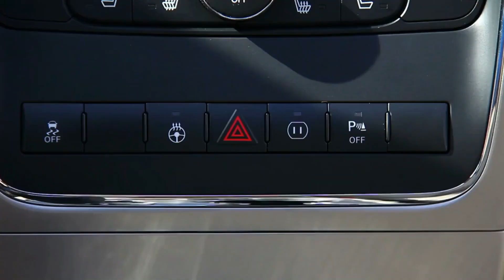🚨 Los Warning 🚘 Luces de Emergencia que Salvan Vidas en la Carretera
🚗 Descubre la importancia de los warning del coche, su funcionamiento y en qué situaciones utilizarlos para garantizar la seguridad vial. Aprende a usarlos correctamente con nuestro blog especializado.

🌐 DESCUBRE TODAS LA INFORMACIÓN SOBRE EL WARNING  🌐 Si quieres descubrir qué son los warning, mira este enlace 👇

—📌 ÍNDICE 📌—
00:00 Introducción
00:04 Uso de las luces de emergencia
00:20 Situaciones para activar los warning
00:51 Contextos específicos para el uso de los warning

✔️¿Qué son los warning?
Las luces de emergencia, también conocidas como Warning, son un sistema de señalización que se activa para advertir a otros conductores sobre una situación peligrosa o un vehículo detenido en la carretera. Su objetivo principal es aumentar la seguridad al hacer que el vehículo sea más visible para los demás, especialmente en circunstancias donde la visibilidad es crítica.

✔️¿Cómo funcionan los warning?
El sistema de luces de emergencia o warning se compone de las luces intermitentes de los indicadores de dirección que se activan simultáneamente. A continuación, se describen sus características clave:

Parpadeo sincronizado: Las luces intermitentes parpadean a un ritmo constante en ambos lados del vehículo.
Visibilidad 360 grados: Diseñadas para ser vistas desde cualquier ángulo, tanto de día como de noche.
Aumento de atención: Su diseño capta la atención de otros conductores de manera efectiva, alertándolos sobre posibles peligros.

✔️ Situaciones en las que se deben utilizar los warning
Los warning no están destinados para un uso continuo, sino para situaciones específicas donde la seguridad del conductor y de otros está en riesgo. Veamos algunos casos en los que su activación es crucial:

1. Averías o emergencias
Cuando el coche sufre una avería mecánica o el conductor necesita hacer una parada de emergencia por problemas de salud, los warning deben activarse inmediatamente. Esto advierte a otros conductores sobre la situación, ayudándoles a tomar precauciones adicionales y a evitar accidentes.

2. Condiciones de visibilidad reducida
En situaciones donde la visibilidad está comprometida, como en niebla densa, lluvias intensas o nevadas, las luces de emergencia o warning mejoran la visibilidad del vehículo. Esto es particularmente importante en carreteras con tráfico intenso, donde un vehículo con visibilidad reducida puede causar accidentes graves.

3. Accidentes de tráfico
En caso de un accidente, especialmente en autopistas o autovías, activar los warning  es vital para alertar a otros conductores. Esto ayuda a prevenir colisiones adicionales y facilita el trabajo de los servicios de emergencia al identificar rápidamente el vehículo involucrado.

4. Precaución en carreteras
Cuando se conduce cerca de zonas de construcción o se enfrenta a tráfico lento inesperado, los warning sirven como una señal de precaución para los demás. Al advertir sobre estos obstáculos, se reduce el riesgo de accidentes en áreas donde las condiciones de la carretera pueden cambiar rápidamente.

✔️ ¿Por qué son esenciales los warning?
El uso adecuado de las luces de emergencia puede marcar la diferencia entre una situación controlada y un accidente grave. Estas luces incrementan la seguridad en la carretera al alertar a otros conductores sobre problemas o condiciones inusuales. Su visibilidad constante y efectiva tanto de día como de noche las convierte en un elemento indispensable para la seguridad vial.

✔️ Beneficios clave de los warning:

Aumentan la visibilidad del vehículo en situaciones críticas.
Previenen accidentes al alertar a otros conductores de peligros.
Facilitan la identificación de vehículos con problemas por parte de los servicios de emergencia.

✔️ Ven a Flexicar y descubre la gran cantidad de coches de segunda mano, coches seminuevos, coches de kilómetro 0, coches baratos y vehículos de ocasión que tenemos actualmente disponibles y no pierdas la oportunidad de disfrutar de tu nuevo coche con el mejor precio y las mejores opciones de financiación del mercado.  ✔️